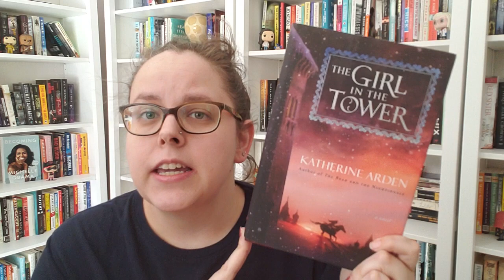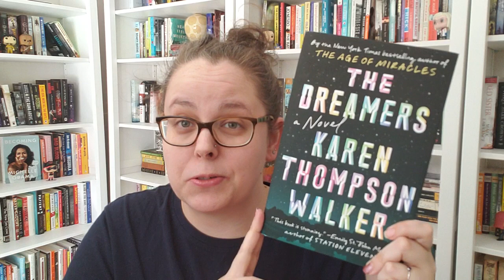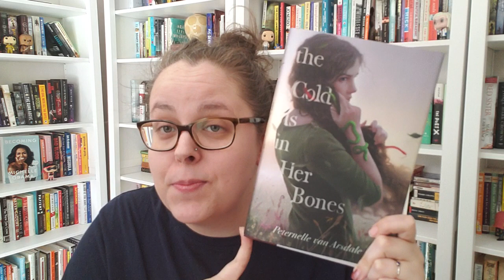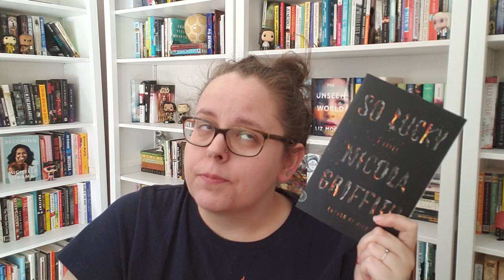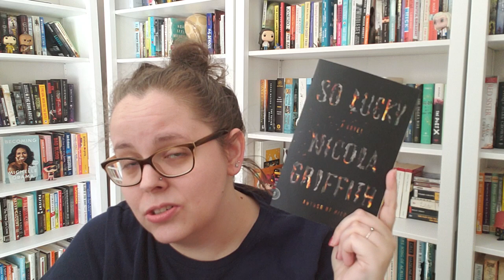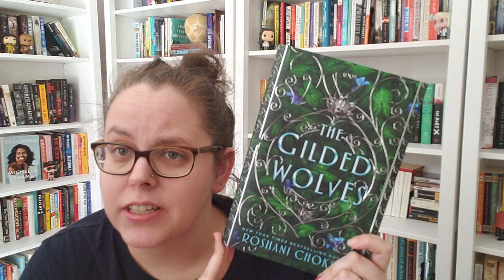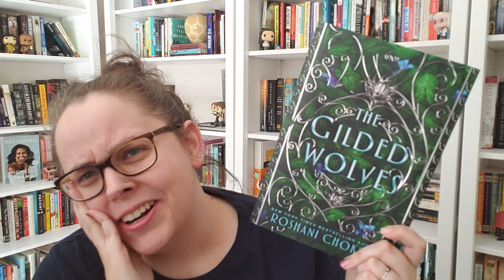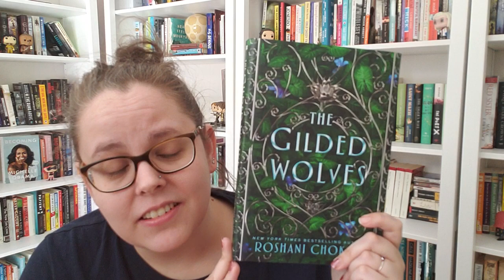2019 | January Wrap Up #2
Finally getting part #2 loaded! Happy Reading!

Books Mentioned:
The Gilded Wolves by Roshani Chokshi
The Dreamers by Karen Thompson Walker
The Cold is in Her Bones by Peternelle Van Arsdale
Grey Sister by Mark Lawrence
The Girl in the Tower by Katherine Arden
So Lucky by Nicola Griffith